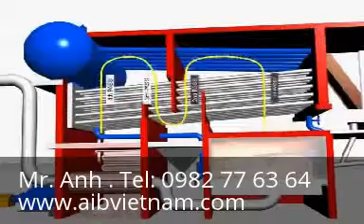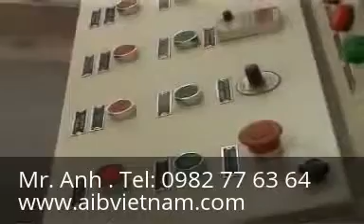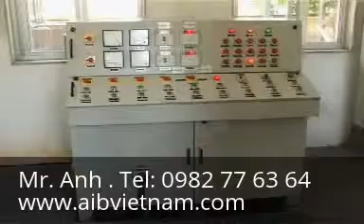Nồi hơi cao áp dùng điện - Noi hoi cao ap dung dien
Yahoo: aib_vietnam
Skype: trangnq.hcm